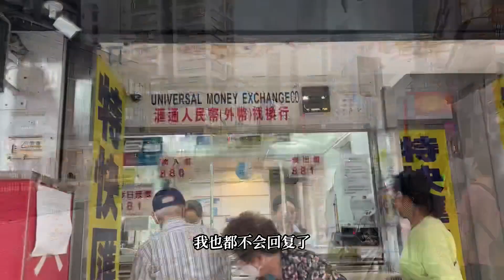关于来香港工作，统一回复